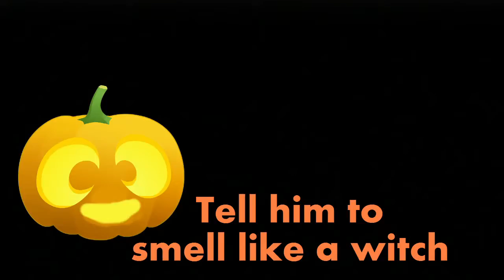GTA Online: Baby Hunting, Panda Family, Fat Baby Whale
I felt like I needed a baby and so a lot of random moments came from justs searching for that one baby :) ENJOY!